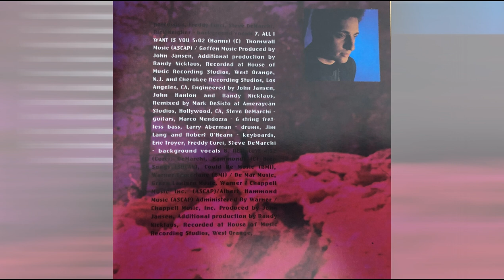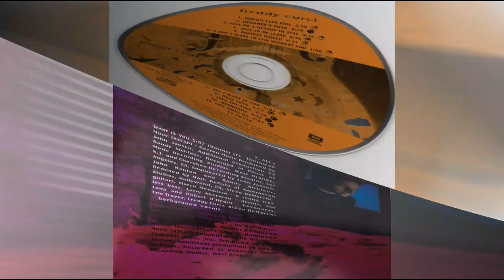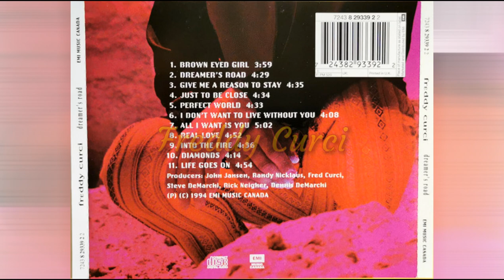Freddy Curci - Real Love